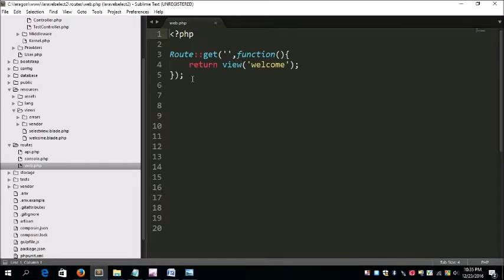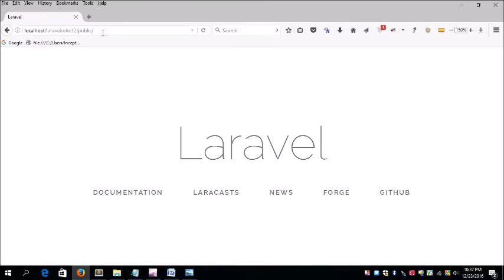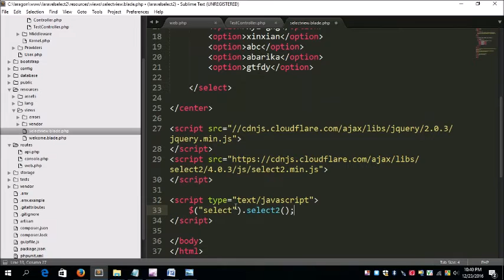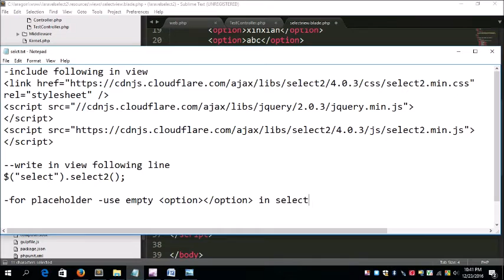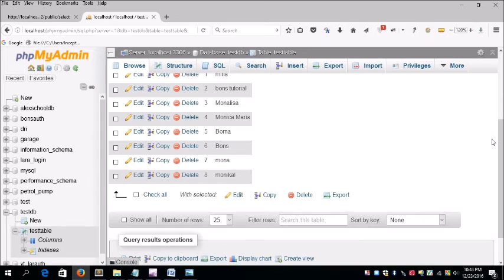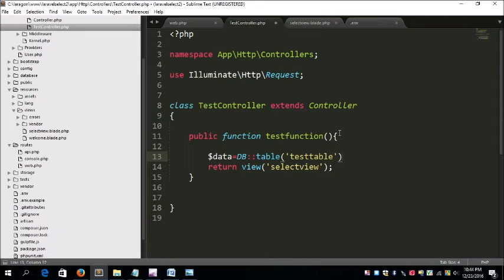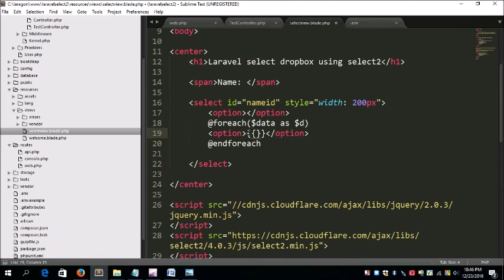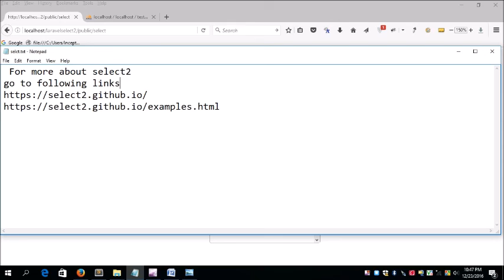Laravel search in select Box using jquery select2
Laravel search in select Box ,placeholder, allowClear box using jquery  select2